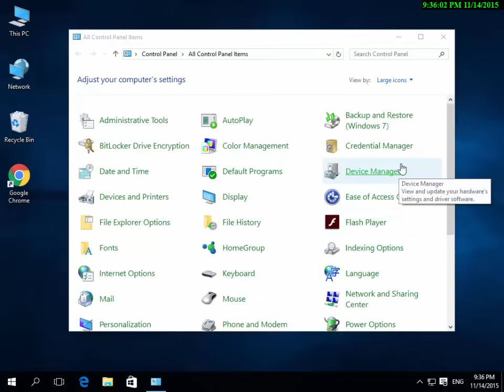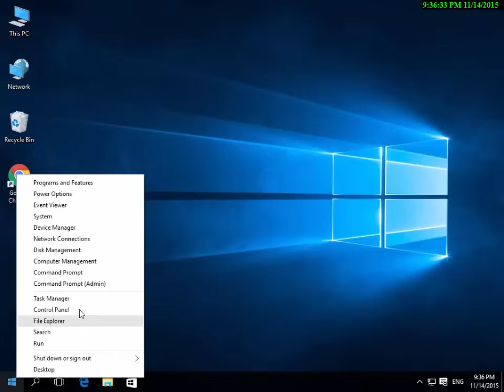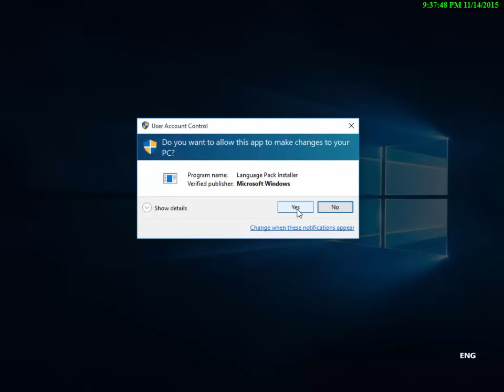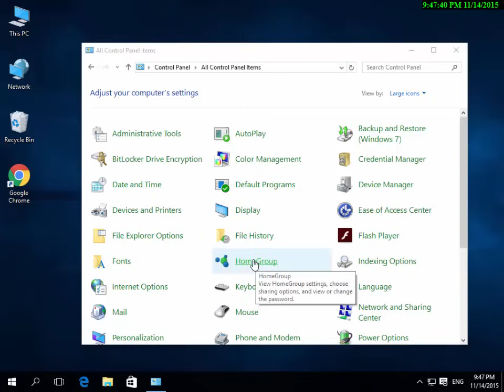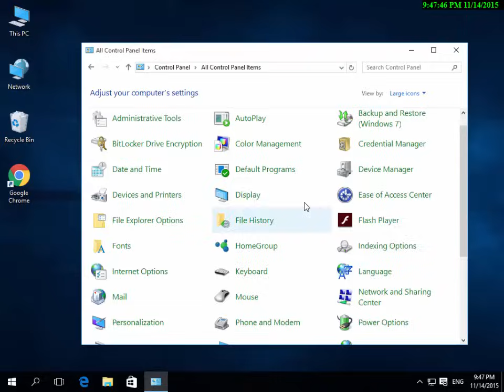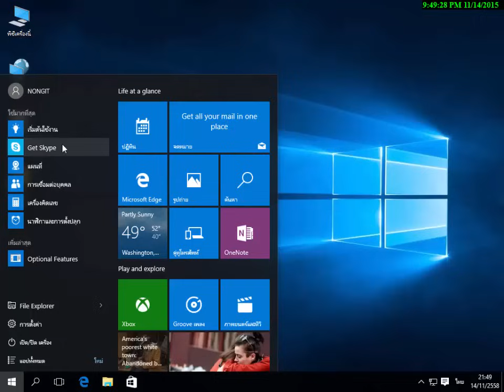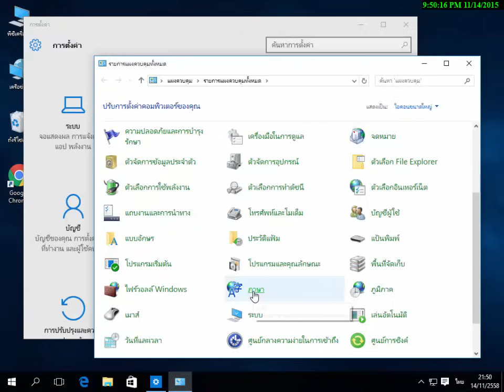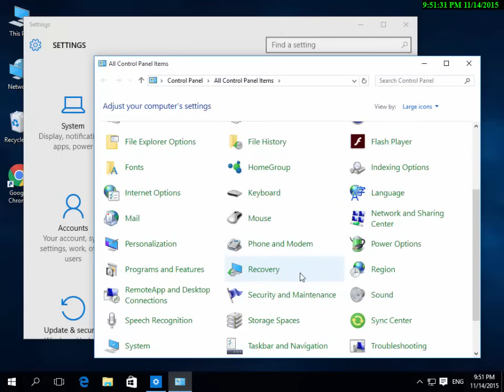สอนเปลี่ยนภาษาระบบใน Windows 10 เป็นภาษาไทย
เปลี่ยนภาษาระบบใน Windows 10 เป็นภาษาไทย เป็นการตั้งค่าภาษาระบบ Windows ให้แสดงเป็นภาษาไทย เช่น เมนูใน Control Panel เป็นต้น ซึ่งจะเปลี่ยนเฉพาะภาษาที่เป็นของ windows เท่านั้น ซึ่งจะไม่มีผลกับโปรแกรมที่ติดตั้งเพิ่ม